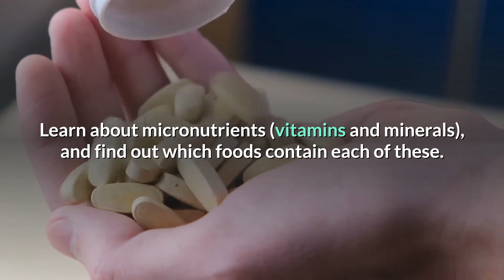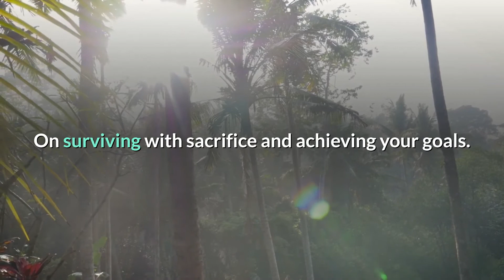HOW TO LOOK GOOD… NAKED!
First - you must start to learn about food.
Just the basics, learn about macronutrients (proteins,
carbs and fats. Learn about micronutrients (vitamins and
minerals), and find out which foods contain each of these.
And trust me, it’s a lot easier than you think.

Second - you need to commit to an exercise routine of at
least twice and ideally three times per week. It’ll change the
way you look and feel forever!

Third - sacrifice.
You have to sacrifice eating donuts everyday (or whatever
your weaknesses is) and sacrifice the time watching crap TV and
replace that with exercise instead (let’s be honest, we can all
MAKE the time to do what’s important to us).

Fourth - you’re going to need to put in some hard work.
That’s not a bad thing. It’s what will make YOU different
and why others won’t have the body you will have.
A little bit of dedication, discipline and hard work goes a long way.

Fifth - to write down your weight loss goal.
Make it realistic, make it measurable and set out a time
frame to complete it within.

Information you need.
Solid basics
On foods.
On exercise.
On surviving with sacrifice and achieving your goals.

For more health tips, Click the links below to discover some more hints and resources, and good luck!

I hope this information helps you.